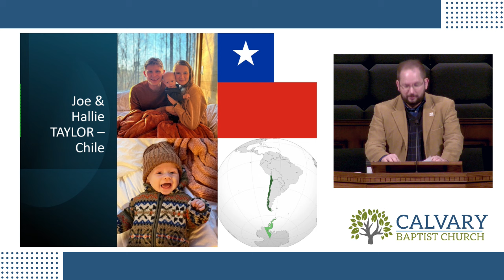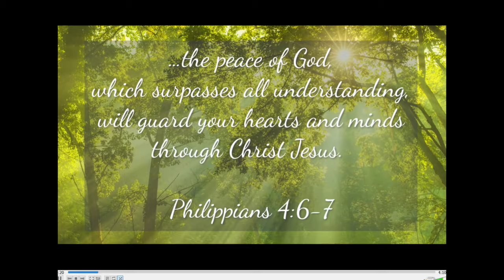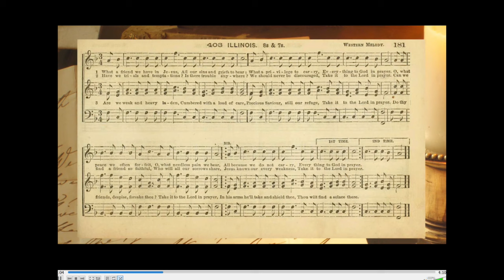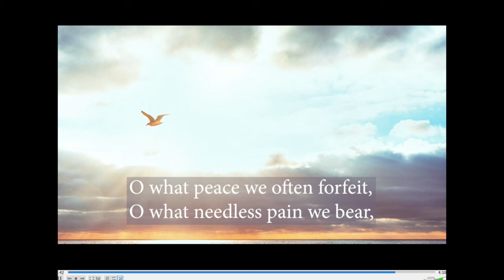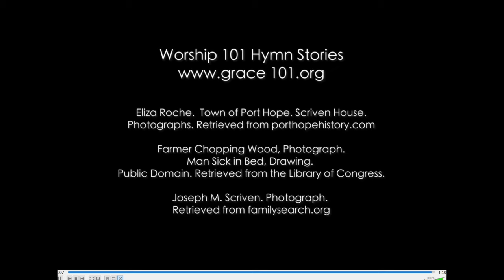Live Sunday Morning Service - January 21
Join us for our live Sunday Morning Service!